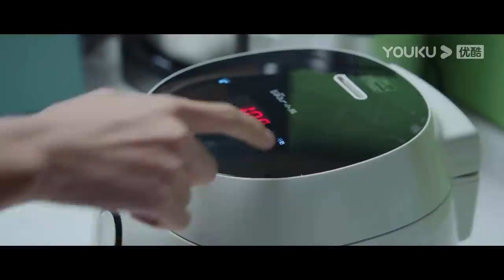Lu Sicheng is not only a top gamer but also a great chef | Falling Into Your Smile | YOUKU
[Falling Into Your Smile 你微笑时很美] After video game stole her first boyfriend from her, Tong Yao earns her spot as the first formal female player in ZGDX and swears she would prove girls could be an excellent video gamer as well with her gaming skills. And then, she not only fulfills her vows but also grows a relationship with the team leader Lu Sicheng.
★31 Episodes